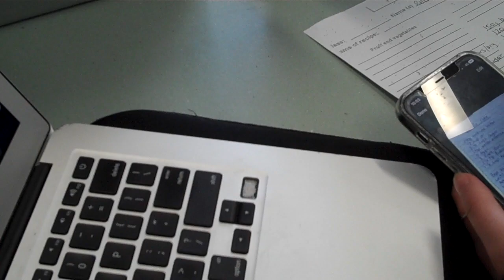Sharing with absent team mate team won photo comp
Working together when one member of the team is away.